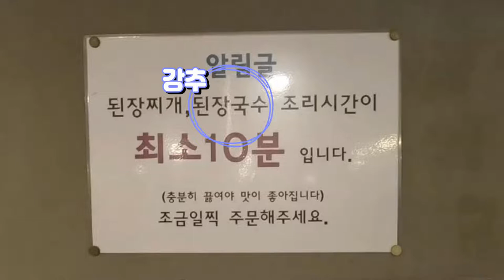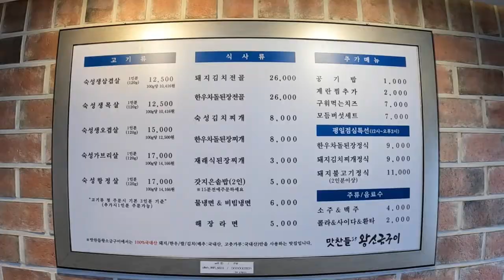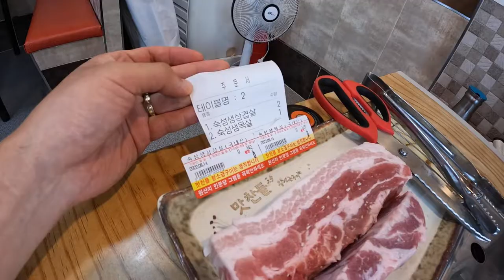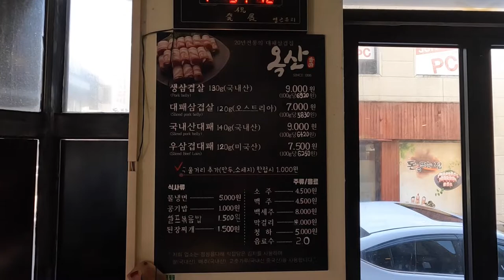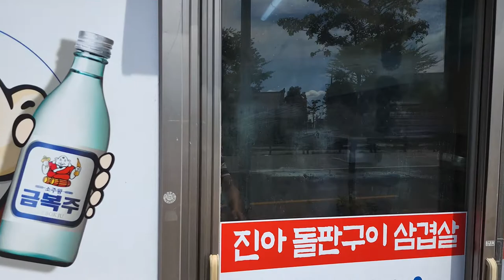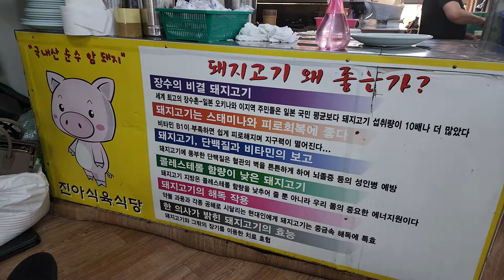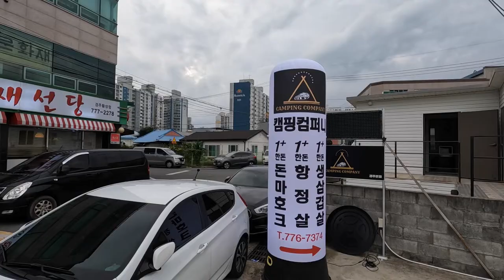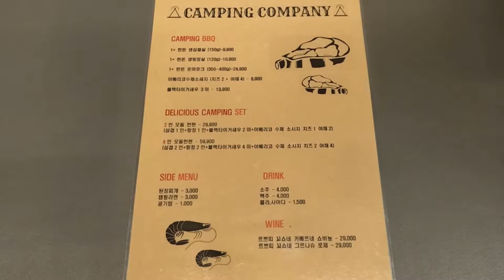경주맛집투어 삼겹살구이 5대 맛집(생삼겹, 냉삼겹, 돈마호크 육즙 끝판왕)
렉스가 소개하는 경주맛집투어 삼겹살구이편입니다.
경주에서 삼겹살로 유명한 5대 맛집들입니다.
생삼겹살과 대패삼겹살, 돈마호크등 육즙 가득 다양한 삼겹살의 세계로 초대합니다.
삼겹살맛집 '유림 왕소금구이, 맛찬들 왕소금구이, 옥산, 진아돌판구이, 캠핑컴퍼니'를 소개합니다.

주소와 전화번호:
1.유림 왕소금구이: 경주시 용담로 116번길3
2.맛찬들 왕소금구이: 경주시 원화로 476
3.옥산: 경주시 금성로 407번길 14
4.진아돌판구이: 경주시 원화로 180
5.캠핑컴퍼니: 경주시 갓뒤길 12-5

촬영가게중 영업여부는 가게사정에 따라 달라지는점 양해바랍니다.